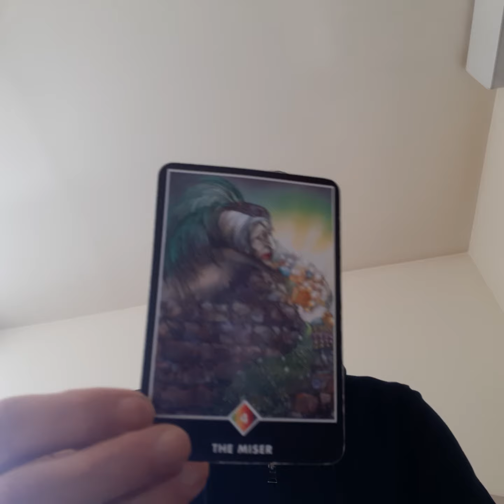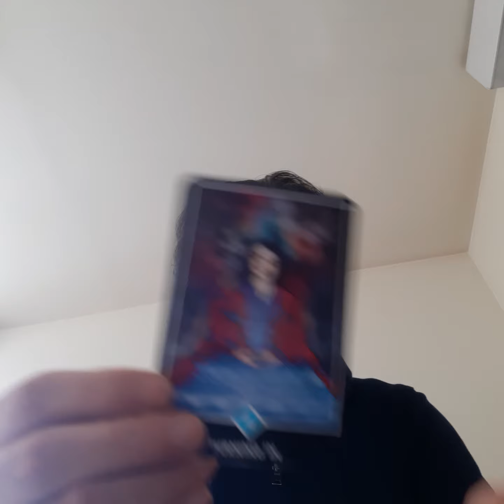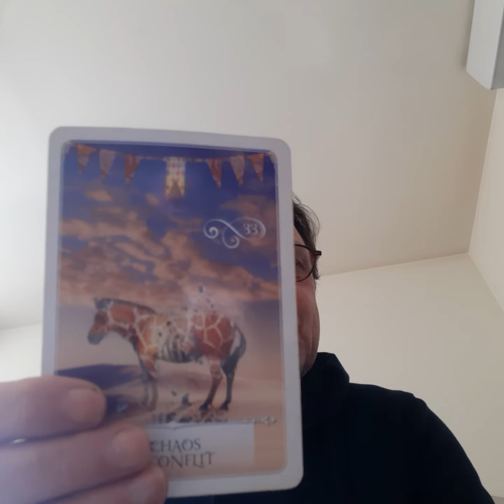Happy Valentine's Day - Monday, Februarý 14, 2022 - Message, Oracles and Song 💟